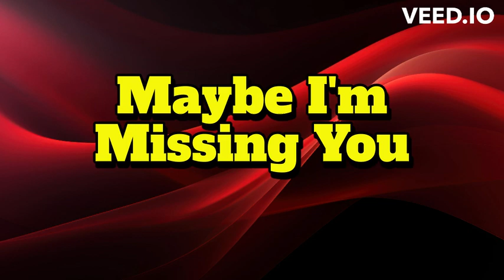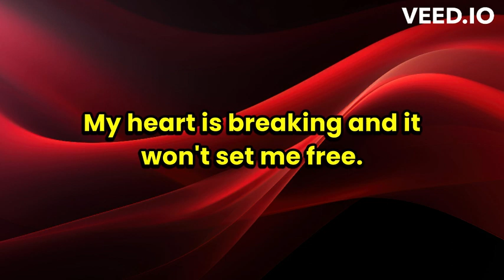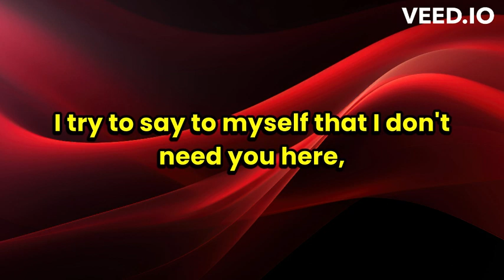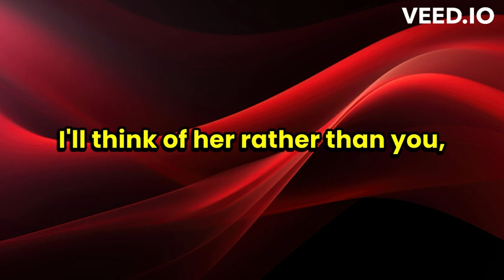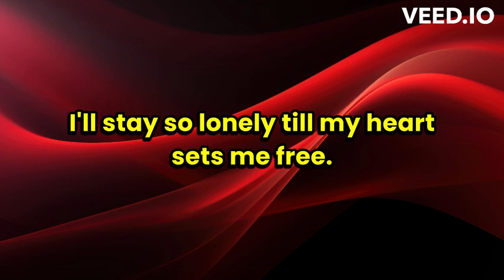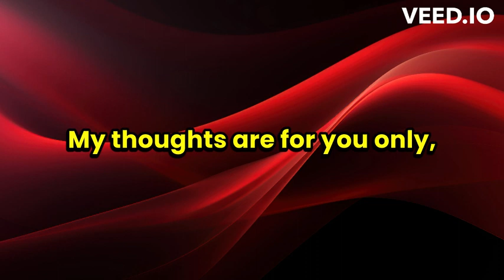Ken Austin-Rhodes - Maybe I'm Missing You karaoke video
Lyrics and music by Ken Austin-Rhodes.